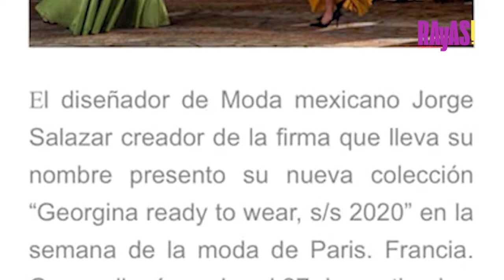Jorge Salazar, el primer poblano en representar a México en el Fashion Week de París.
Después de 6 años de trabajar como diseñador y forjar una importante reputación en el país, el poblano demostró su talento en una de las pasarelas de moda más importantes del mundo con la colección Georgina y ahora tendrá su showroom en Francia.